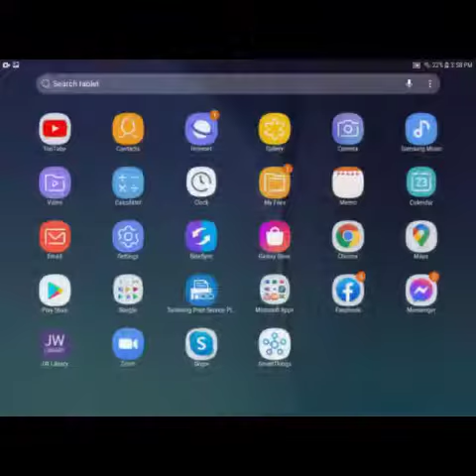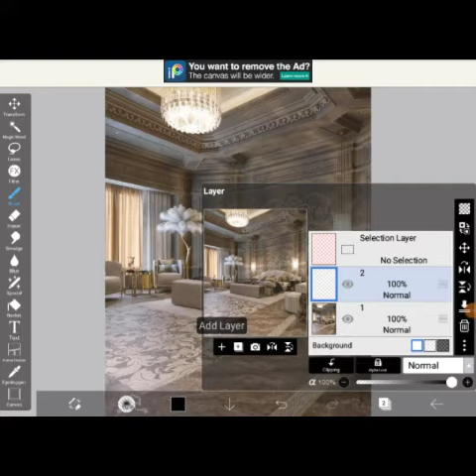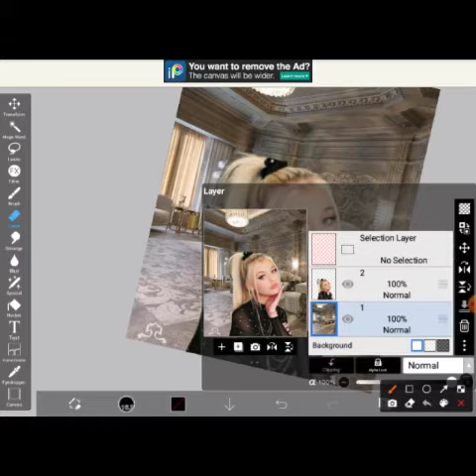how to put background and how to erase?~ibis paint x-toturial video(late apload)